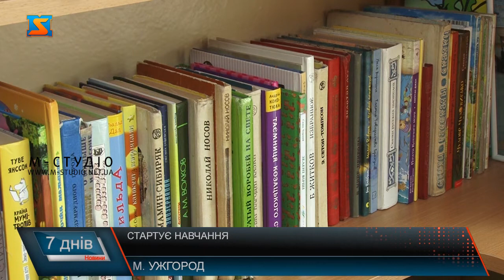Стартує навчання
Майже сотня із пів тисячі. На Закарпатті поступово відновлюють дистанційне навчання у школах. Цього тижня запрацювали деякі заклади освіти Мукачівщини та Тячівщини. А з понеділка навчанння продовжиться ще в кількох школах. Вчителі вже працюють над підготовкою до навчального процесу, а от для переселенців навчання розпочнеться трохи в інакшому режимі. Після 3-хтижневих канікул на Закарпатті цього тижня  до навчання повернулося більше, як 70 шкіл. А з понеділка свою роботу відновлять всі загальньо-освітні заклади. Що правда працюватимуть дистанційно. За час війни приміщення Ужгородської ЗОШ №3 стало домівкою для багатьох вимушених переселенців. Вчителі до сьогодні волонтерили тут у повному складі. Наразі готуються до уроків. Ужгородка Андріана якраз прийшла до школи, аби подати заяву на прийом у перший клас своєї молодшої доньки. Також взяла з собою і старшого сина, хлопчик вступатиме в 5-й клас. Каже діти стомилися, сумують за навчальним процесом. Максимчик каже, вже мріє коли розпочнеться навчання. У Закарпатському Департаменті освіти та науки розповідають, всі школи готові до навчального процесу. Масово приность заяви на вступ у обласні школи переселенці. Наразі процес їх зарахування вивчають. Чіткий механізм зарахування дітей до шкіл, обіцяють повідомити згодом. Та наразі батьки переселенці вже можуть писати зави на зарахування у місцеві заклади освіти. Щодо дитячих садочків, то їх роботу наразі не відновлюють. Ну, і в Департаменті освіти та науки нагадують під час військового стану жодних працівників освіти, у не залежності чи є освітній процес чи його немає, звільняти не будуть. Що ж стосується вступу випускників у вищі навчальні заклади, наразі як відбуватиметься цей процес невідомо. Освітяни кажуть, що сподіваються, що вже ближчим часом Україна здолає агресора, і освітній процес відновлять повноцінно.